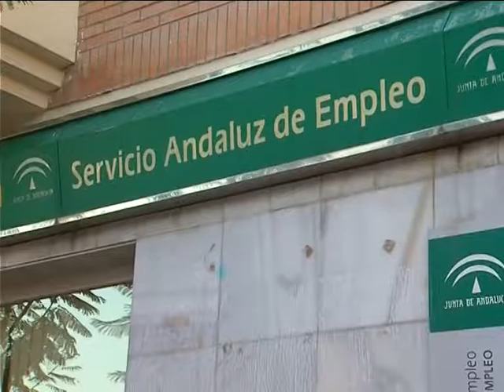BAJADA DEL PARO